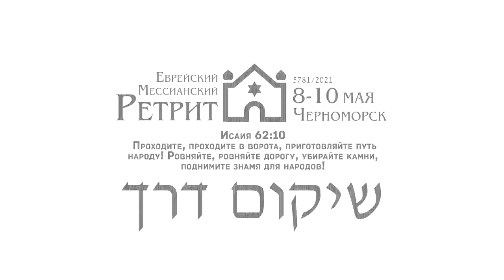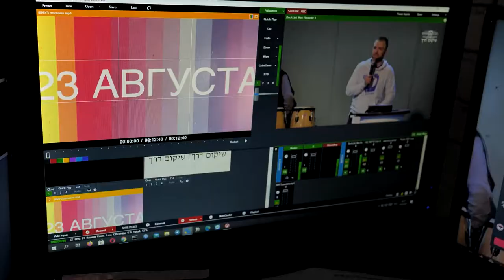Ретрит 2021 Черноморск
8-10 мая 2021 в городе Черноморск, на базе Еврейской Мессианской Общины "Бэт Эль" прошёл ежегодный  Мессианский Ретрит.

Среди множества гостей из разных городов Украины, были гости из США, Финляндии и Беларуси, участники "Шомер-Интернэшнл" Ассоциации еврейско-христианского служения.

Предлагаем вашему вниманию небольшой клип-воспоминание как было "хорошо и приятно всем нам собраться вместе"